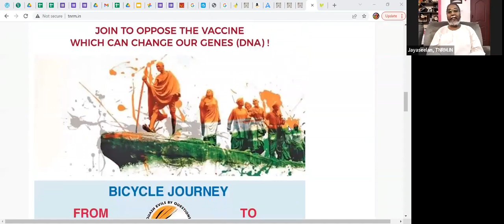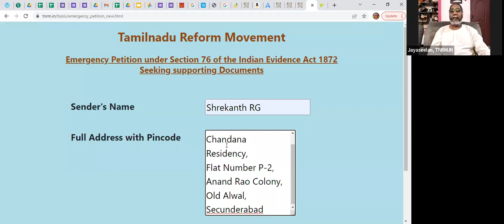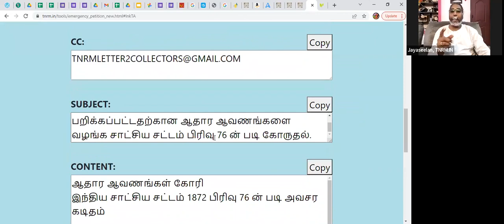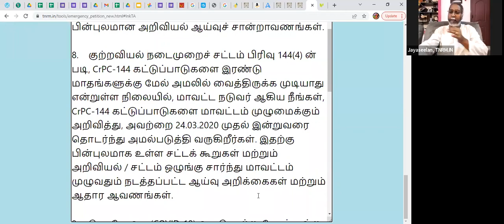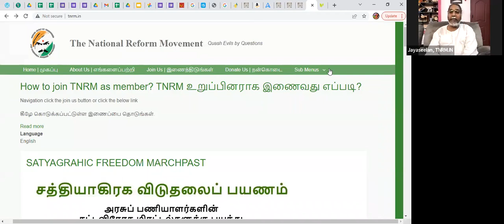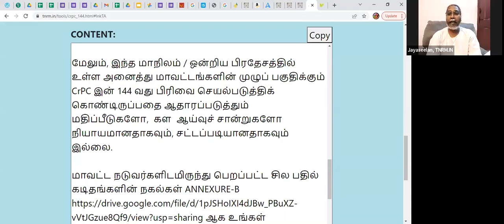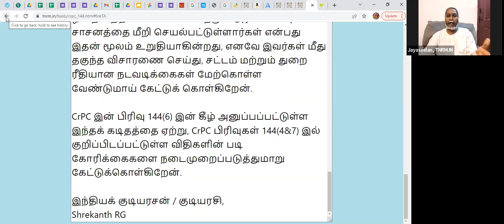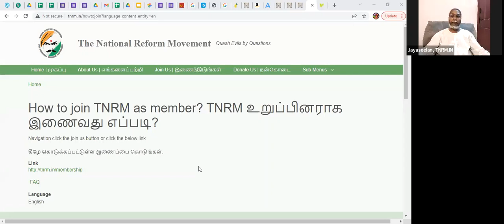நம்மை காக்கும் மருத்துவ ஞானம்/ உயர்திரு .ஜெயசீலன் ஐயா/Namai kakum maruthuva gnenam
🛣 அனைவரும் வருவோம்
📲 அனைவருக்கும் பகிர்வோம்.
💎 புண்ணியம் பெறுவோம்